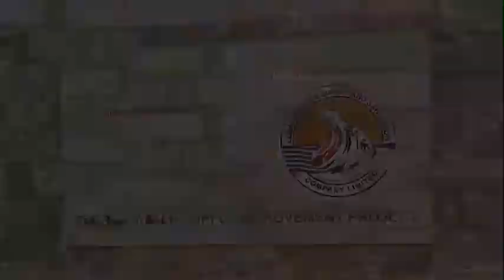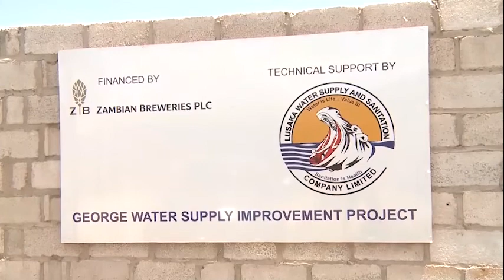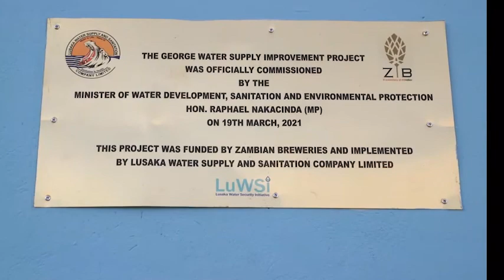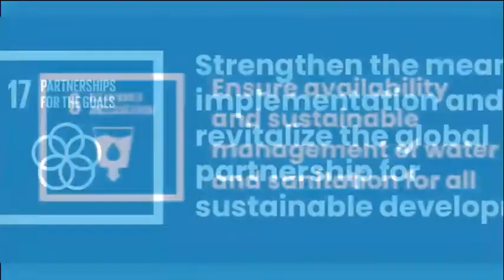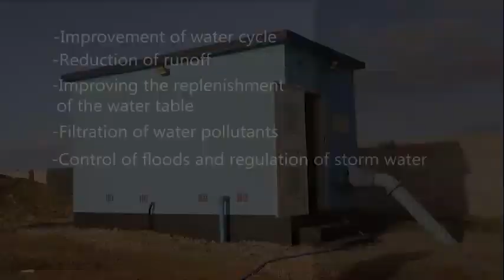ZAMBIAN BREWERIES CELEBRATES WORLD ENVIRONMENT DAY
Without water, there wouldn't be life, health and sadly, no beer.

Zambian breweries have gone to great lengths to plant trees in order to prevent water pollution and preserve the environment.

This Saturday at 21:00 hrs, join Francesca Phiri-Banda on TheDigest as Zambian Breweries celebrate World Environment Day by planting trees at George borehole plant.

Channel 271 DStv | GOtv 99 | TopStar 110 & 545 | Airtel TV App & DSTV App.